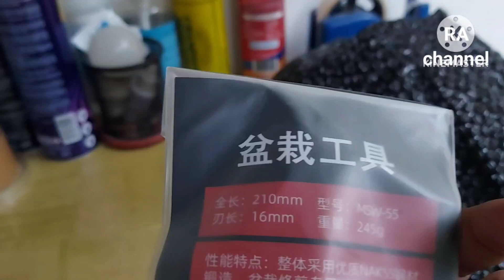Review catok Bonsai harga 200rb an!!...